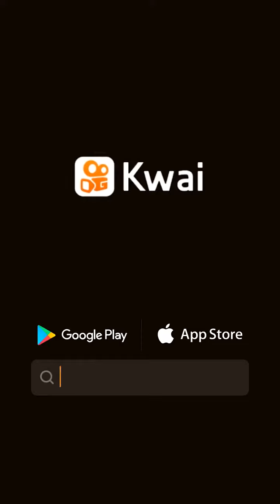capoerista na luta chorei de rir kkkk